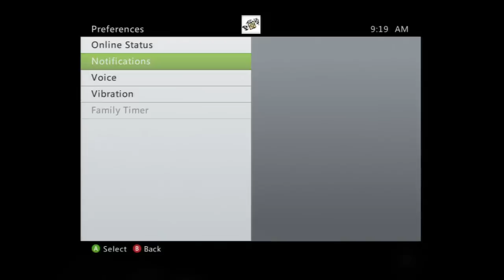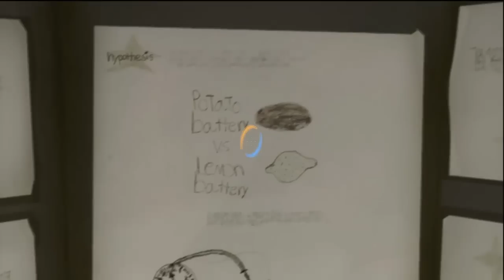Lets Play Portal 2 (Blind) Part 9 Derpy Turrets